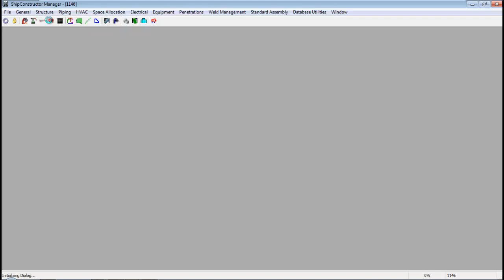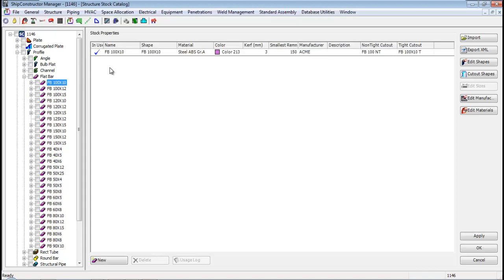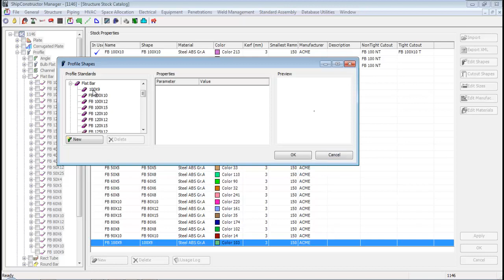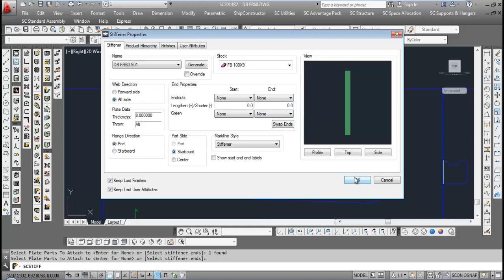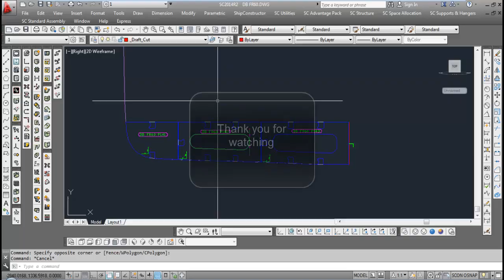SC STRUCTURE PART 8